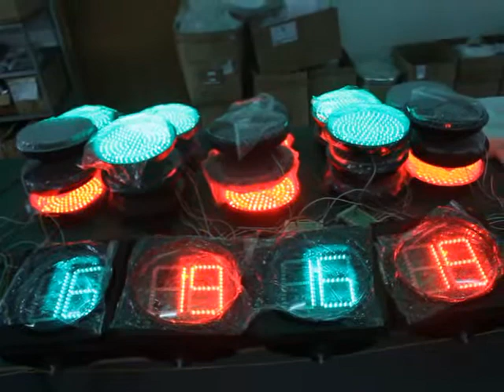traffic light counter timer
Shenzhen Noble Opto Co.,Ltd traffic light countdown timer was sold on the whole world over 7 years, with its outstanding position and know-how in LED signal technology.